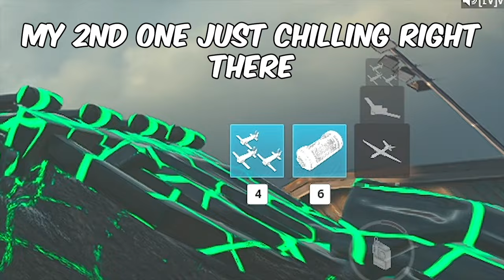I Dropped A 46 Kill Sniper ONLY Double DNA Bomb WORLD RECORD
00:00 Intro
05:00 Mid
10:00 End

Game
Call of Duty: Modern Warfare III is a 2023 first-person shooter video game developed by Sledgehammer Games and published by Activision. It is the twentieth game in the Call of Duty series, and third entry in the rebooted Modern Warfare sub-series, serving as the direct sequel to 2022's Modern Warfare II.